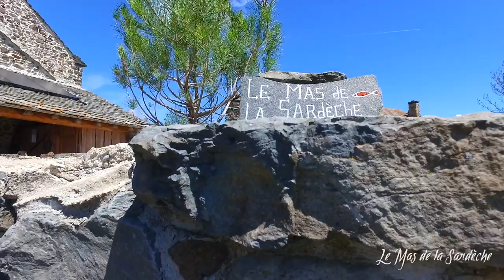Le Mas de la Sardeche gîtes, chambres et table d’hôtes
Dans le Parc Naturel Régional des Mont d'Ardèche, niché au coeur des volcans des Boutières sur la route touristique des Monts Mézenc et Gerbier de Jonc, le Mas de la Sardèche vous accueille à 1200 m d’altitude dans son corps de ferme de caractère traditionnel ardéchois du XVIIe.
Ressourcez-vous dans une nature préservée où l'air pur, le calme et la sérénité seront au rendez-vous;
Bref un dépaysement garanti.
Son exposition plein sud donnant une vue imprenable sur les sucs Ardéchois (petits volcans) vous permettra de profiter pleinement de sa ruine réaménagée en solarium où vous pourrez vous détendre dans notre jacuzzi à l'eau de source !

©drone-project.net